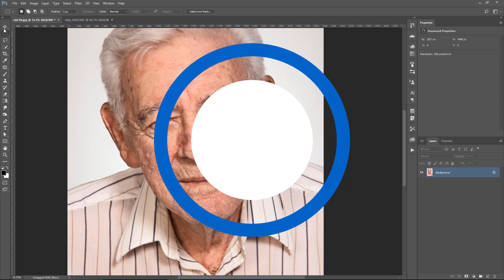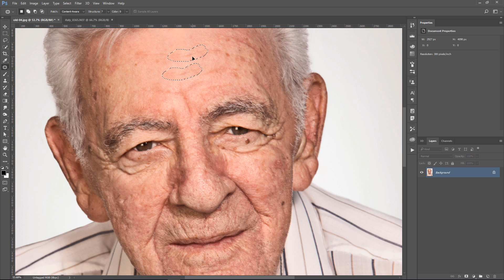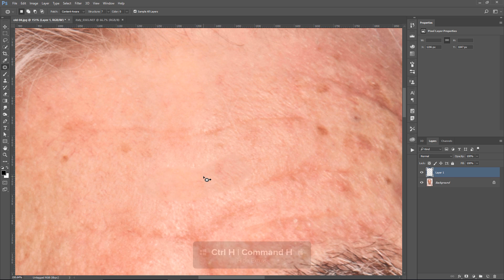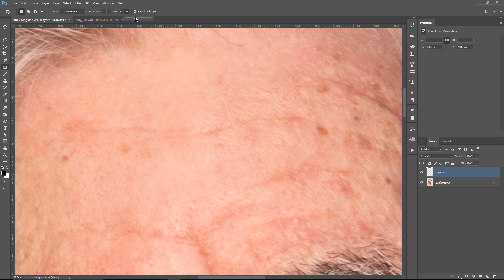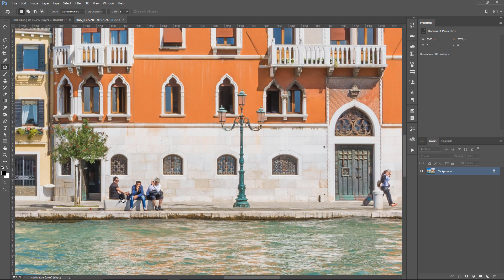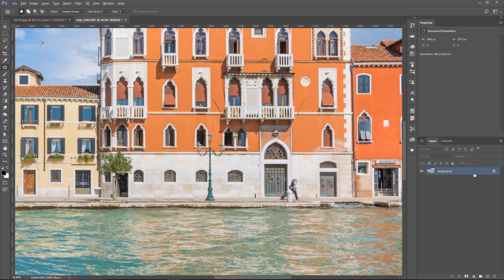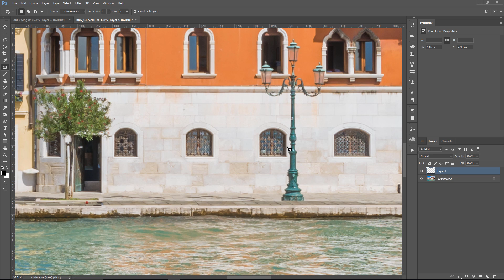Remove Distracting Objects From Photos in Photoshop - Patch Tool with CONTENT-AWARE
In this tutorial, you will learn to remove distracting elements from photos using the Patch Tool with Content-Aware in Photoshop.

⚡ PTC NEWSLETTER

⚡PREMIUM TUTORIALS

⚡ LINKS

⚡ CREDITS